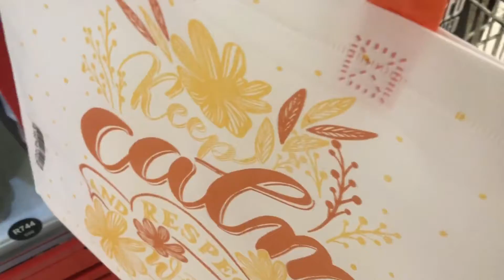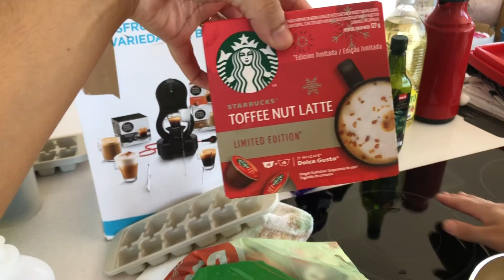ROTINA DE UMA BRASILEIRA MORANDO NA ARGENTINA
🟢 Precisa de um cambista para trocar o seu dinheiro na Argentina? Conheça o Câmbio Infinite

📌 Precisa de uma assessoria estudantil? A Intercâmbio Medicina resolve tudo para você

  Hola chicos!
No vídeo de hoje vamos ter um vídeo de rotina, já espero que vocês entendam que perdi algumas filmagens da câmera e por isso o vídeo vai ficar meio perdido.